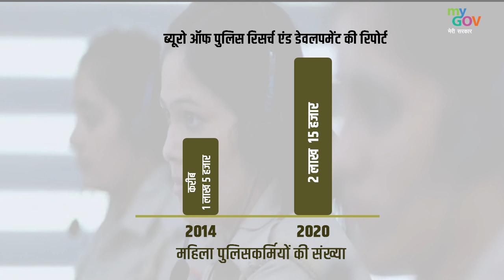लाखों महिलाओं के लिए बनीं Role Model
Increase in participation of women in the country’s defence and law enforcement system has not only strengthened public trust in the police force but also helped women connect and get inspired.